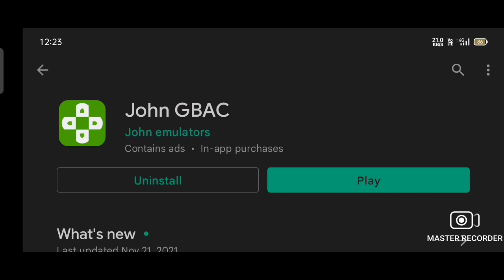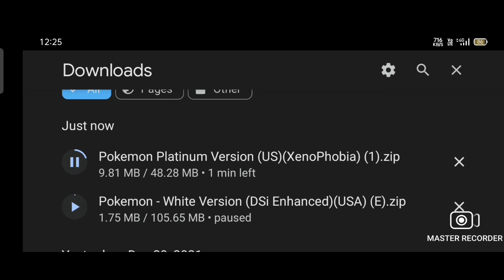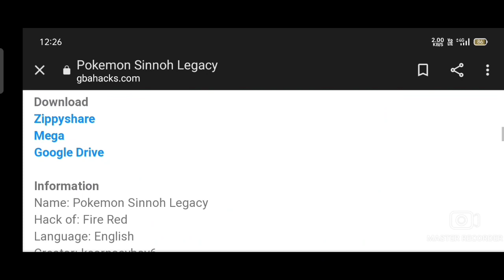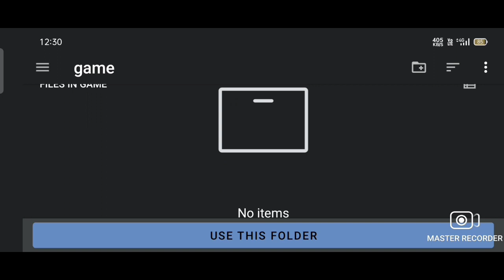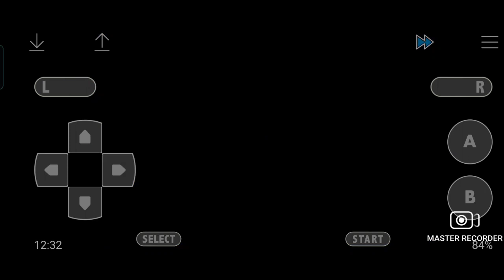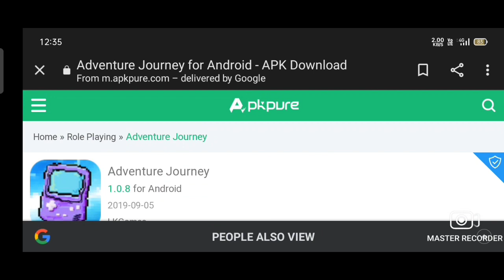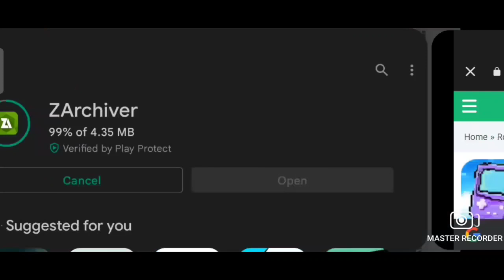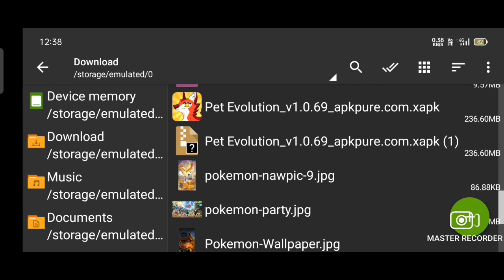/Pet Evolution /Pokemon platinum/Adventure journey / How to download Subscribe,Like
video make by 👎

MASTER RECORDER

Thumbnail make by 👎

CANVA

VIDEO TOPIC 👎

@ Technical Jspro👎

Guild War Video 👎

POKEMON LEAGUE COMPITITION 👎

POKEMON LEAGUE CANCEL ❌❌❌

Registration ke liye mera last community post padhe.

GUYS JSPRO GAMING IS STARTED A POKEMON LEAGUE COMPITITION.
YOU CAN PARTICIPATE THIS COMPETITION  WIN POKEMON LEAGUE.

Bro make a Account in S20 Battle Frontier.